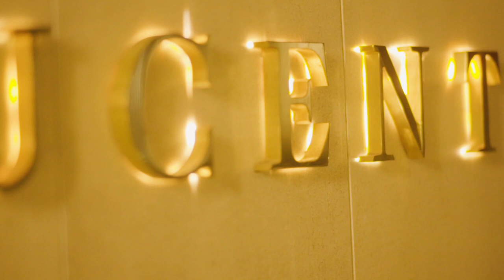Le Bain, Newstead - The best of luxury living in an architectural masterpiece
Together with cavcorp and mcgrathestateagents, we hosted a dinner at lebainnewstead of French inspired tastings by vzug Chef Ambassador @tracyhirst_food and wine sommelier Craig Wockner in the fabulous lucentgasworks Rooftop 55 with a selection of our VIP clients. Le Bain showcases world class architecture and is attuned to our Brisbane lifestyle. Thanks to @damiencavallucci for sharing his experiences with us and now we welcome further interest in learning more from us directly